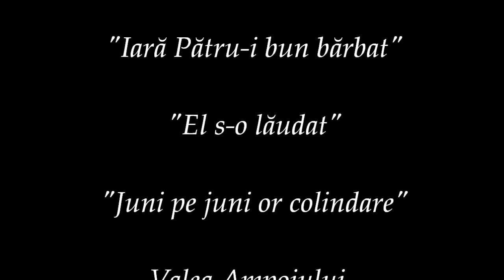Colinde de pe Valea Ampoiului / Carols suite from Ampoi river valley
Carols are performed by a choir (conducted by Alexandru Olălău) from Feneș village, Alba, Transylvania area. Field recordings from 1950's.

1. "Ian scoală-te, domnul bun", a household carol.

2. "Iară Pătru-i bun bărbat", a boy's carol, about a boy who has a miraculos horse: where he steps it grows the grass, if he gallops through the forrest, the trees come into leaf.

3. "El s-o lăudat", A shephard self-praises the he has the best flocks. The sea threaten the shepherd that she will widen and will get drowned his flock.

4. "Juni pe juni or colindare", a carol-singers leader's carol. It is sung only by the carol-singers leader after the end of the carol procession through the village.

Pictures display old wooden churches from Alba, Transylvania area.